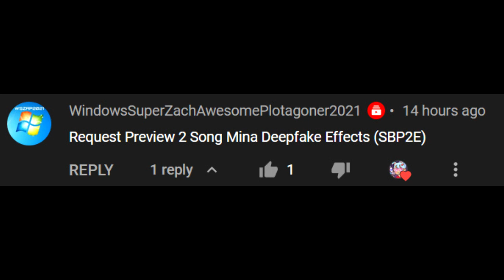Preview 2 Song Mina Deepfake Effects Sponsored By Preview 2 Effects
The Nicely Video Was A Requested By WSZAP2021